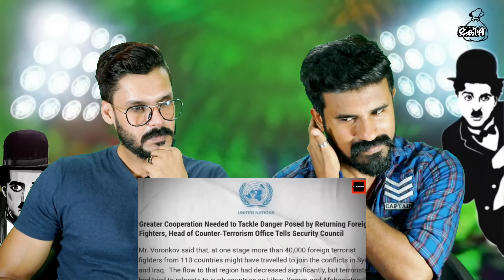ചാണക പടം The Fake Kerala Story Roast Video Reaction Filmyshek Roast | Entertainment Kizhi